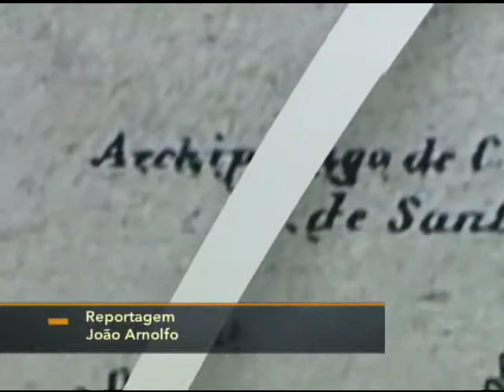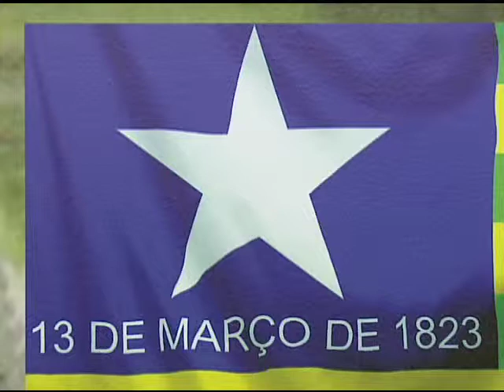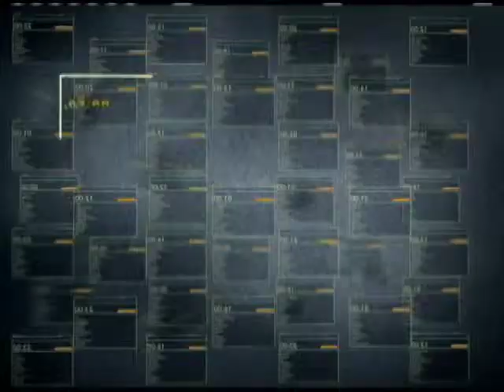Reportagem sobre a Batalha do Jenipapo veiculada na TV Câmara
Programa Câmara hoje apresenta a reportagem sobre a abertura oficial da exposição "A Batalha do Jenipapo no processo da independência do Brasil", que teve como propositor o deputado federal Jesus Rodrigues.